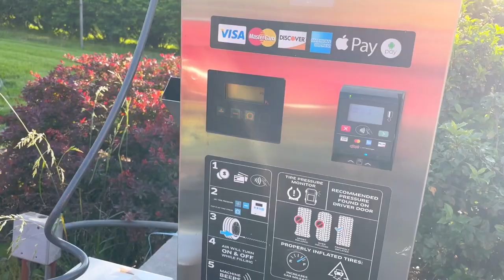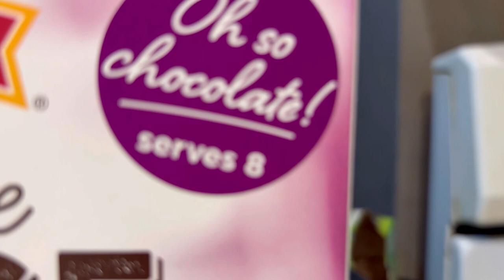THIS GUY DROVE TO ST LOUIS AND THIS HAPPENED